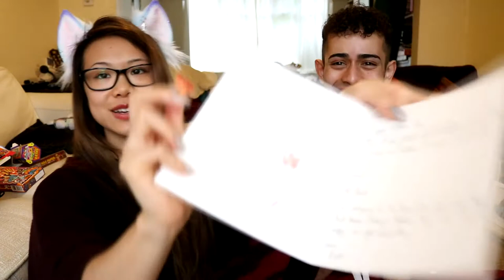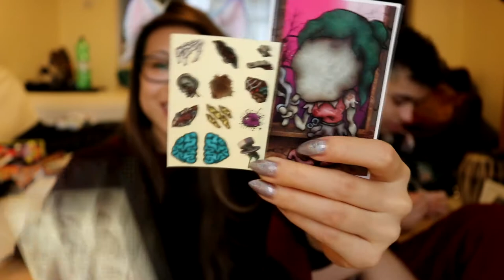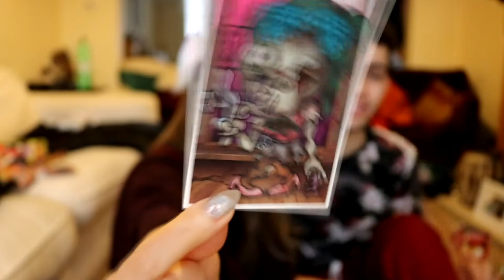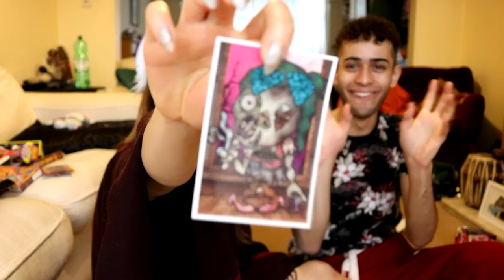Taste Test with Andie and Babe: October Tokyo Treat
What would you try?

Thanks to:

Amber Kingston
Carla Ivon Chavez
Sara Blomqvist